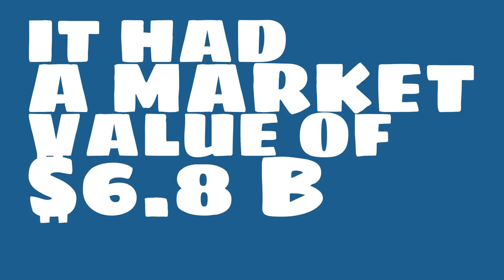Where is Scor headquartered?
Watch this video to learn about Scor.